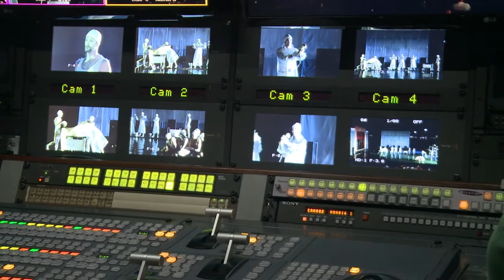Ultimele pregătiri pentru spectacolul de luni 26 iunie, „Metamorfoze”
Metamorfoze, după Ovidiu, regia Silviu Purcărete, de la Teatrul Național Radu Stanca, Sibiu.
Casa de Producție TVR este partener media al Festivalului de Teatru “Miturile Cetăţii”, 19-27 iunie 2017, Constanţa.